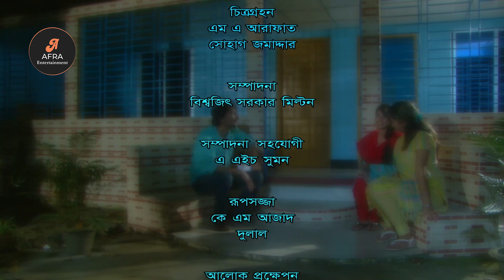নিশি কাব্য | EP30 | Nishi Kavya | Masum Aziz | Tushar Mahmud | Shafiq Khan Dilu | Sadia Afrin | Neha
নিশি কাব্য | EP30 | Nishi Kavya | Masum Aziz | Shatabdi Wadud | Shanarei Devi Shanu | Tushar Mahmud | Shafiq Khan Dilu | Liton Khandaker | Sanjana Neha | Sadia Afrin | ধারাবাহিক নাটক

motivational Funny drama, Motivational comedy drama, প্রেরণাদায়ক কমেডি নাটক, Bangla Natok 2023, funny bangla natok 2023, funny bangla natok 2023, new natok 2023, samratnasir @samrat nasir

Story : Nishi Kavya (নিশি কাব্য)
Directed by : Samrat Nasir (Muhammad Nasir Uddin)
Writer : Azam Khan
Chief assistant director : Ali Sujon
DoP : M A Arafat, Shohag Shorif
Edit : Biswajit Sarker Milton
Color : Manik Gosh
Makeup : K M Azad, Dulal
Label : Drama Serial
Production : Sopnojattra Media
Produced and Distributed by "Afra Entertainment"

ABOUT Afra Entertainment: "Afra Entertainment" is an endeavor to create entertaining videos which are not just funny but also hugely relatable. Husband wife comedy sketches, Web Series, relationship banter, couple humor, and even meaningful fictional short films every now and then. Whether you are glued to watching the cute and adorable husband with his wife, or the Friends with his wife, whether you love to watch the adorable yet eccentric maid Baby or are just addicted to little baby smile, or maybe you like to get a dose of relationship tips from Husband or just want to avoid the mistakes that Wife makes, Afra Entertainment is the place for everybody who wishes to get a dose of entertainment when on the move.

** ANTI-PIRACY WARNING **
This content is Copyright to "Afra Entertainment". Legal action will be taken against those who violate the copyright of the following material presented!